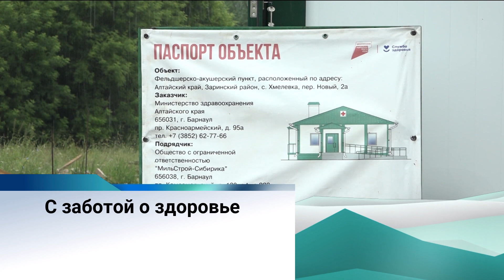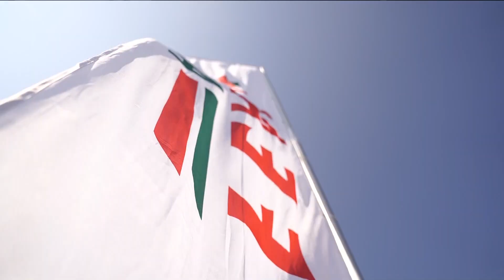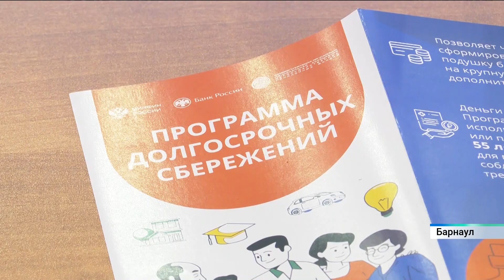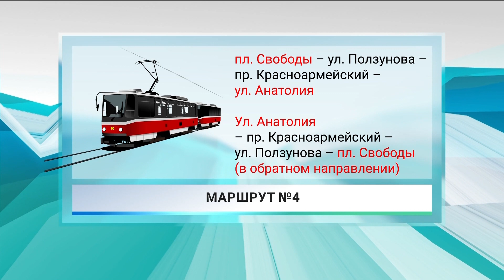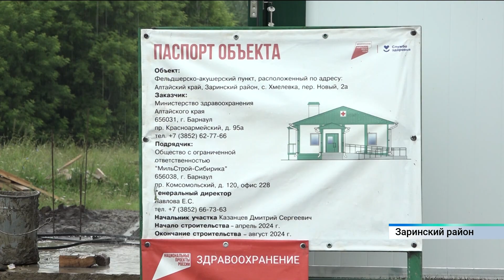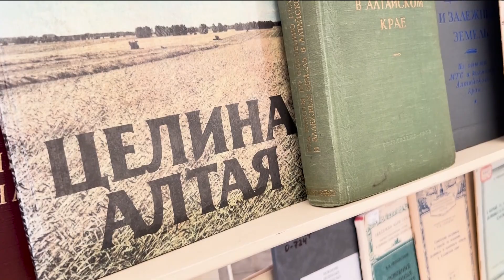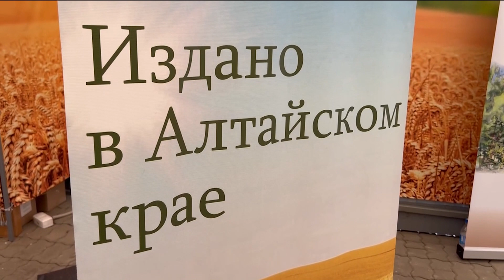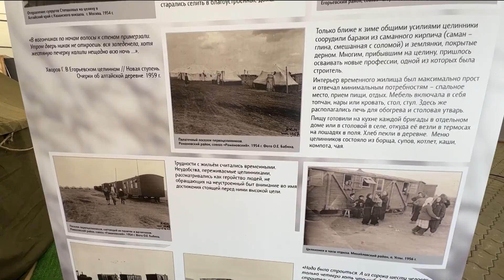Новости Алтайского края 10 июля 2024 года, выпуск в 17:00